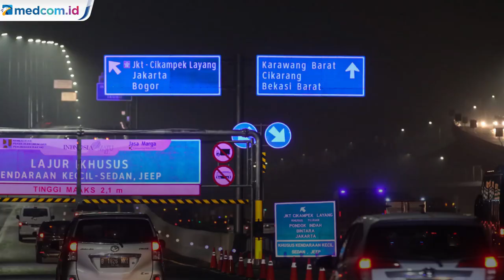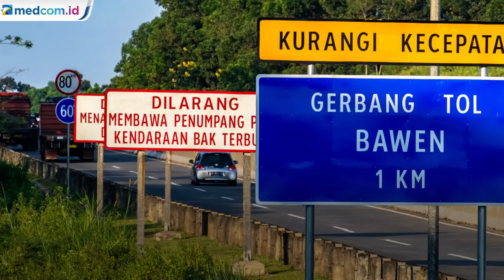Rest Area Jadi Tempat Rawan Penularan COVID-19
Kementerian Perhubungan (Kemenhub) mengimbau masyarakat yang akan bepergian dalam rangka masa libur Maulid Nabi Muhammad SAW 1442 Hijriah, untuk lebih berhati-hati  selama perjalanan. Termasuk imbauan untuk tidak mengumpul di rest area saat beristirahat. Hal ini dikarenakan potensi penularan COVID-19 yang masif di tengah kerumunan dan dapat menimbulkan klaster baru.

Masyarakat juga diminta untuk tidak memaksakan diri melakukan perjalanan selama periode libur ini jika dirasa tidak memungkinkan dan tidak ada keperluan mendesak. Pihak Kemenhub juga fokus dengan antisipasi kepadatan arus lalu lintas yang mungkin terjadi. Seluruh petugas dan masyarakat diminta tetap melaksanakan protokol kesehatan semaksimal mungkin. Seperti melakukan jaga jarak, mencuci tangan dengan sabun maupun sanitizer, dan memakai masker selama perjalanan.MI/Antara.